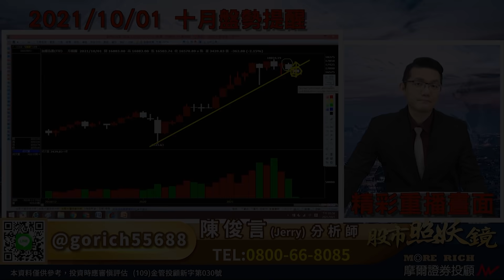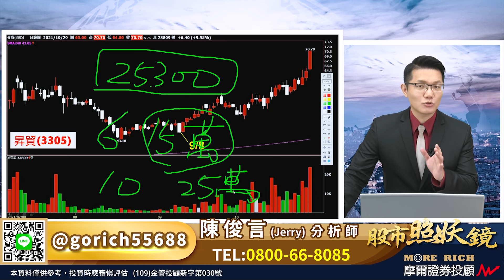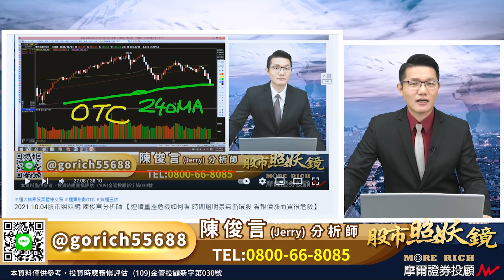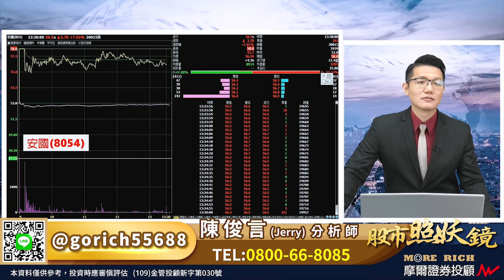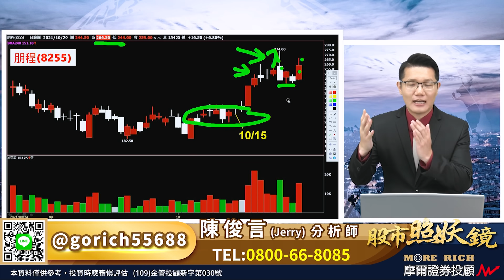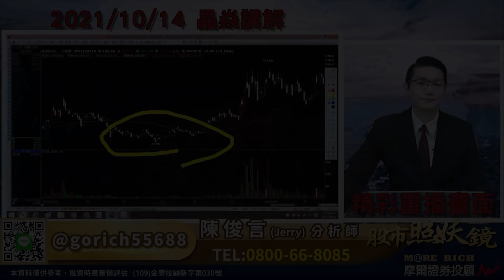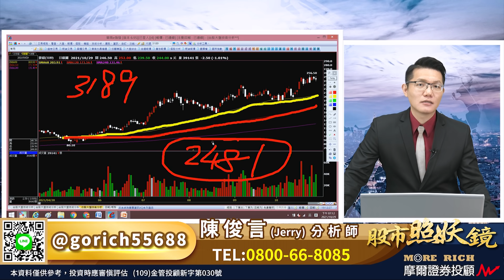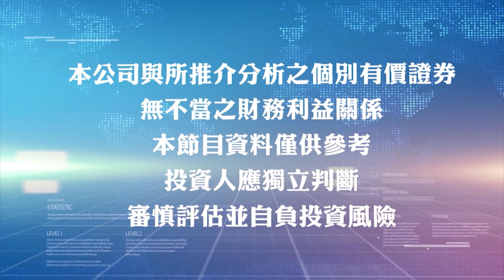2021.10.29股市照妖鏡 陳俊言分析師【十月月Ｋ應驗翻紅 底部區抱股自然有成 又一檔昇貿衝出漲停】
十月收盤了！
行情完全應驗Jerry老師
在10月1日跟大家強調
月Ｋ翻紅的簡單思考
又看到外資賣超百億了怎麼辦？
聰明的你是否發覺
今天盤面紅通通的股票
多數集中在櫃買(OTC)成分股
只要懂得在底部區抱對股
自然不會覺得大盤下跌外資賣超
有什麼好懼怕的
今天盤前分析長期點名的股票
又一檔衝出漲停板囉！
趨勢絕對不是散戶畫圖決定
操作股票的重要觀念
也不是看到跌或破線就走空
有時候股票市場大錢的機會就在其中
摩爾證券投資顧問股份有限公司 台北市大安區仁愛路三段29號5樓之1